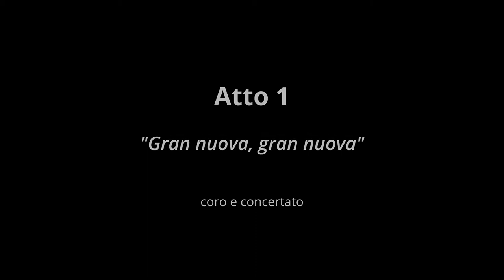Concerto Lirico di Capodanno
Concerto lirico di Capodanno, 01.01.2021
Il coro Galli in immagini di repertorio dal Rigoletto e dalla Carmen. A seguire pagine tratte dal Barbiere di Siviglia, direttore e affabulatore Noris Borgogelli, soprano Giorgia Paci, baritono William Hernandez, ensamble Rimini Classica.